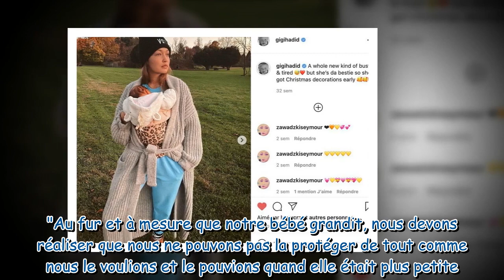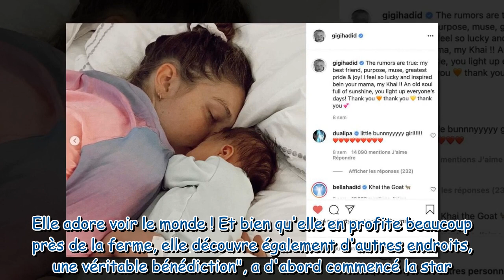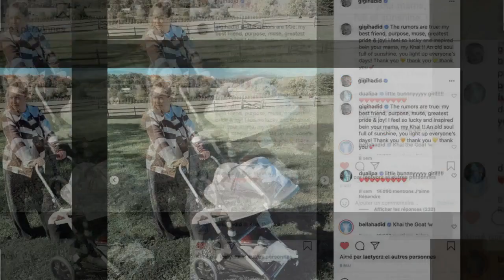Gigi Hadid : son véritable cri du coeur aux paparazzis pour protéger sa fille